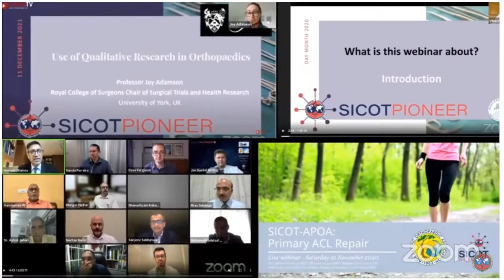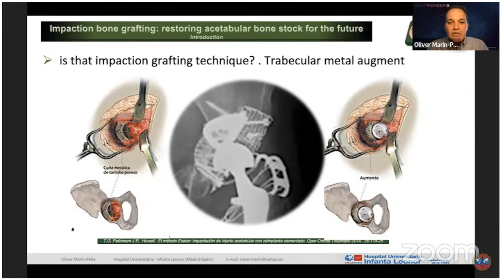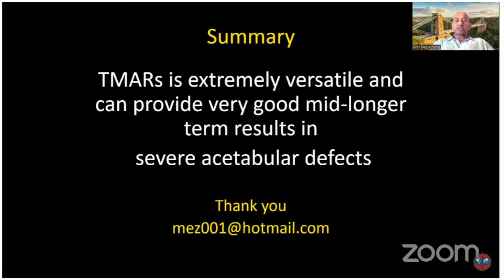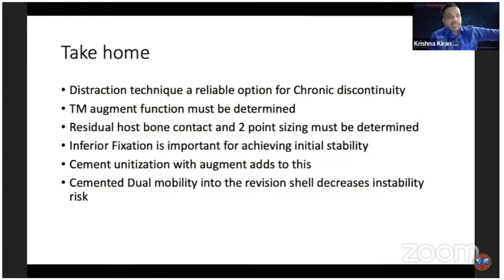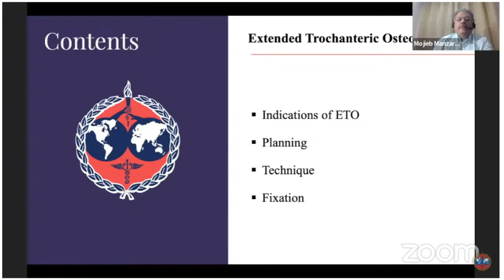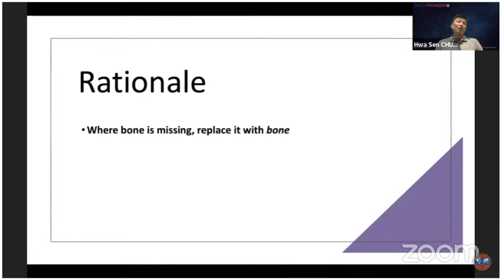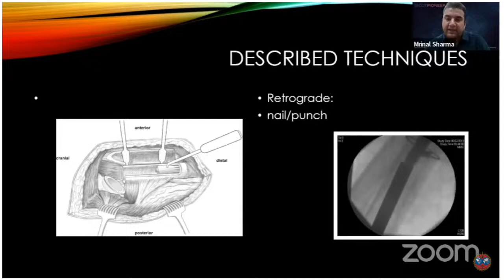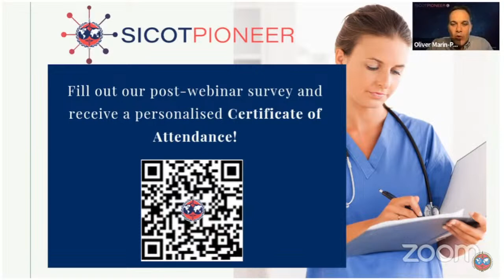SICOT-APHS -Revision Hip Arthroplasty : Acetabular & FEMUR SIDE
🔰 SICOT-APHS -Revision Hip Arthroplasty

🕸️ Date & Time -Saturday 26 August 2023, 5:30-7:00pm  IST

♦️ Acetabular Side

👨‍⚕️ Moderator : MRINAL SHARMA - India

♦️ Speakers

👨‍⚕️REHAN GUL - Ireland 🇮🇪

👨‍⚕️OLIVER MARIN - PEÑA Spain 🇪🇸

👨‍⚕️LEWIS PK CHAN - Hong Kong 🇭🇰

👨‍⚕️MEHOOL ACHARYA - UK 🇬🇧

👨‍⚕️SYED SHAHID NOOR - Pakistan 🇵🇰

👨‍⚕️KRISHNA KIRAN EACHEMPATI - India 🇮🇳

🗣️ TALKS

✅ PART A - ACETABULAR SIDE

🔆Quantifying acetabular defects - Rehan Gul

🔆Impaction bone grafting: restoring bone stock for the future - Oliver Marin -Peña

🔆Cup-cage construct - Lewis PK Chan

🔆Trabecular metal augments - Mehool Acharya

🔆Customised cups and 3D printed cups - Syed Shahid Noor

🔆Distraction technique (case discussion) - Krishna Kiran Eachempati

♦️ Femur Side

👨‍⚕️ Moderator : ABHAY ELHENCE - India

🗣️ Speakers :

👨‍⚕️SATISH KUTTY - UK 🇬🇧

👨‍⚕️MOJIEB MANZARY - Saudi Arabia 🇸🇦

👨‍⚕️HAZEM AL-KHAWASHKI - Saudi Arabia 🇸🇦

👨‍⚕️HWA SEN CHUA - Malaysia 🇲🇾

👨‍⚕️FATIH KUCUKDURMAZ - Turkey 🇹🇷

👨‍⚕️MRINAL SHARMA - India 🇮🇳

🗣️ TALKS

✅ PART B - FEMUR SIDE

🔅Quantifying femoral defects - Satish Kutty

🔅Extended trochanteric osteotomy: principles, indications and technical pearls
- Mojieb Manzary

🔅In-cement revision - Hazem Al-Khawashki

🔅Impaction bone grafting - Hwa Sen Chua

🔅Modular vs monoblock stems - Fatih Kucukdurmaz

🔅Broken stems (case discussion) - Mrinal Sharma

 🤵‍♂️ GOWREESON THEVENDRAN
SICOT Education Academy Chair

🤵‍♂️ VIKAS KHANDUJA
SICOT PIONEER Founder/ SICOT President Elect

🤵‍♂️ PHILIPPE HERNIGOU
SICOT President